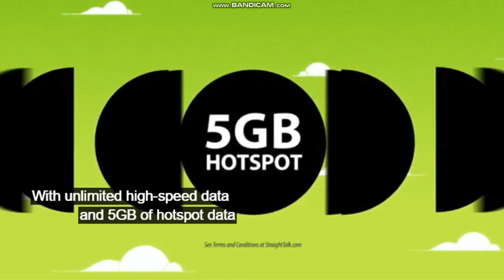FXX Animation Domination Commerical Break February, 20, 2022, Part 2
DO NOT EVEN THINK ABOUT REPORT, COPY, FLAG, STEAL, GIVE COPYRIGHT/COMMUNITY GUILDELINE STRIKES OR TERMINATE MY ACCOUNT!